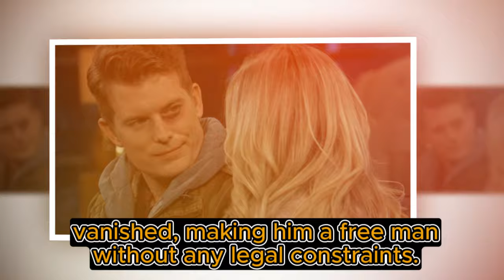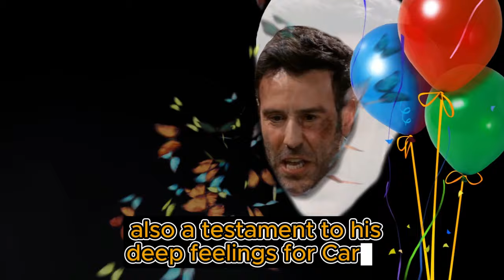Brennan cleared RICO data, freed Carly | General Hospital Spoilers